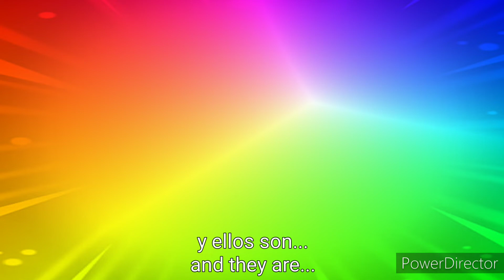Maxter y Tiketz - Trailer de Revelación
Español:

les presento el tráiler de la serie Stopmotion de diversión y comedia desde LEADTYG de Toa Jahli: Maxter y Tiketz.

creado por mi, KidMatitoon18.

la serie Stopmotion sobre dos Mixels pasando aventuras graciosas y con un poco de sentido, hasta voy a estrenar primero la primera película de ellos, titulado "El Alocado Origen de Maxter y Tiketz". el guión de esa película todavía está en desarrollo, por favor esperen.

Maxter y Tiketz, próximamente en Julio 2022, en el canal de KidMatitoon18.

English:

i show you the trailer from The fin and comedy Stopmotion series since TSAOT&G from Toa Jahli: Maxter and Tiketz.

created by me, KidMatitoon18.

the Stopmotion series about two Mixels passing funny and a little senseful adventures, Even i'm gonna premiere first the first movie from them, titled "The Crazed Origin of Maxter and Tiketz", the script fr that movie is already in developing, please wait.

Maxter and Tiketz, coming soon on July 2022, on KidMatitoon18's channel.